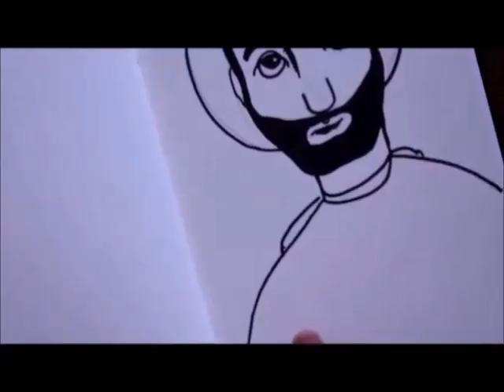St. Dominic - Timelapse Video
Another one of my favorite saints!
Music: Dominique- The Singing Nun-